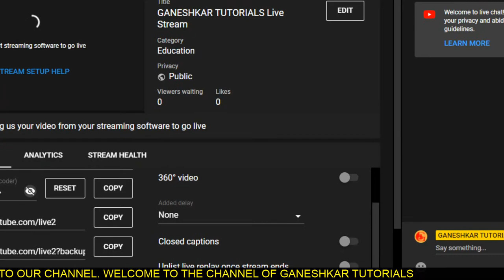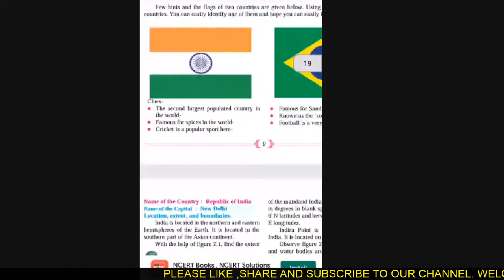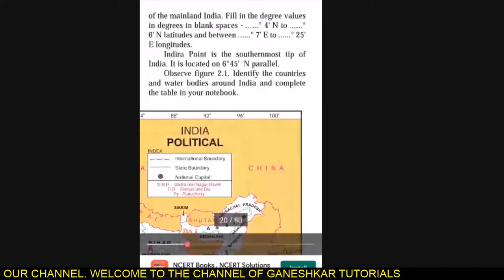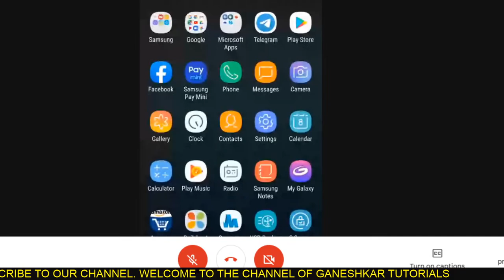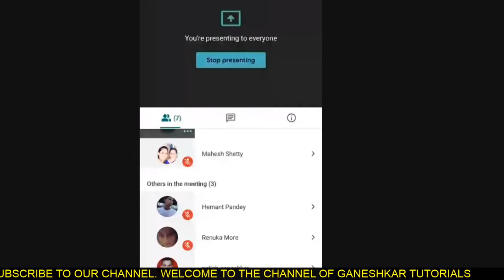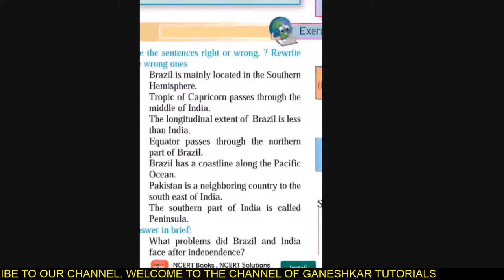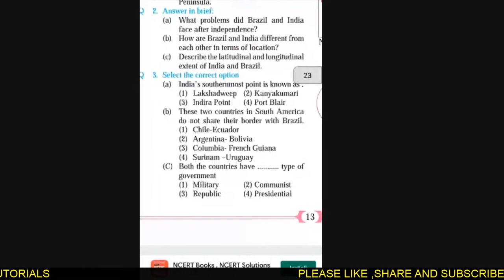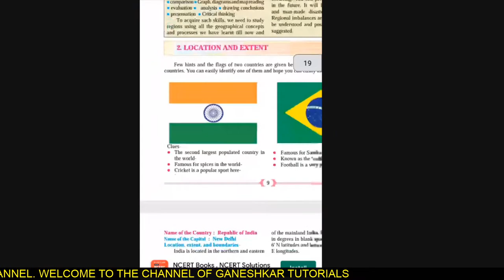GANESHKAR TUTORIALS Live Stream